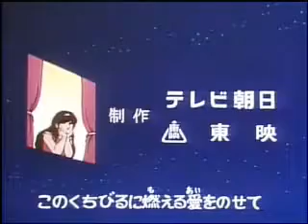Mes tendres années - Générique Japonais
En japonais c'est nommé "The Kabocha Wine".
Sonny Astrobal = Shunsuke Aoba
Lydia = Natsumi Eru Asaoka